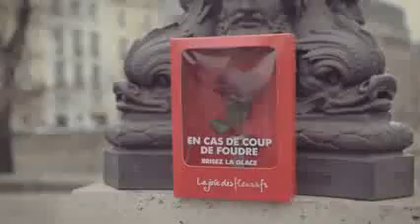In case of love at first sight, break glass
in case of love break glass